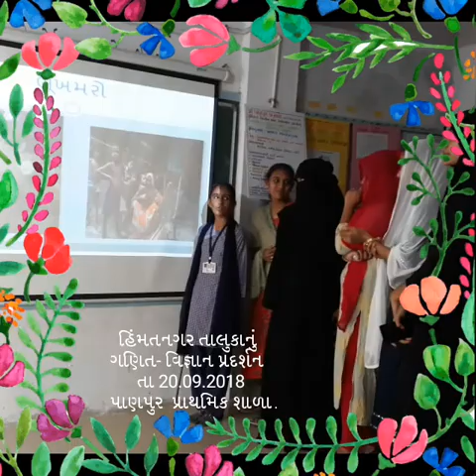Panpur Primary school... Science fair.. Block level